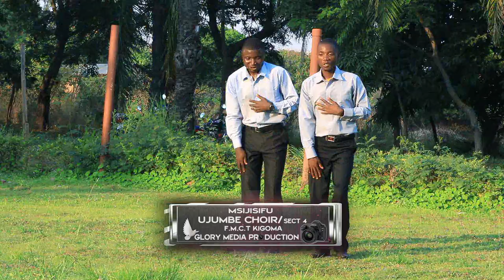Msijisifu_Ujumbe kwaya fmct secta 4 _Nyarugusu_kigoma_Glory media production_+255756729228